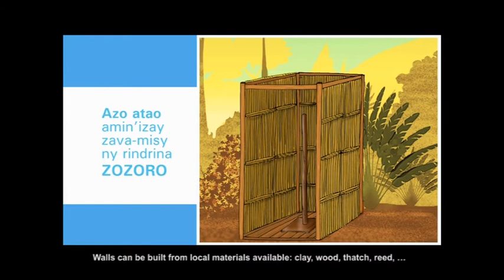SPOT Latrine ENG